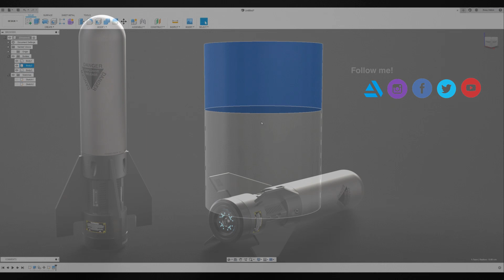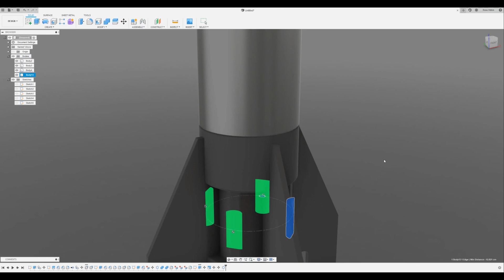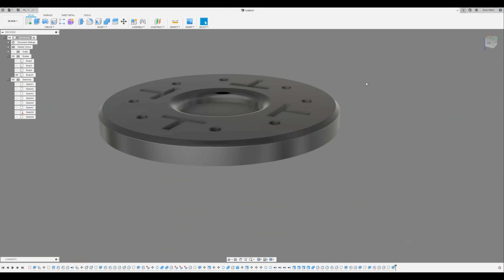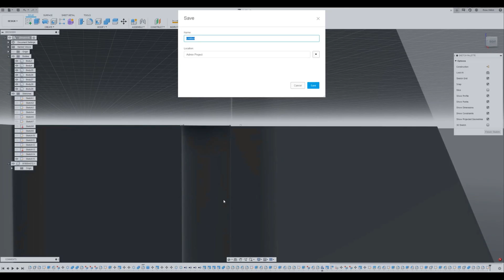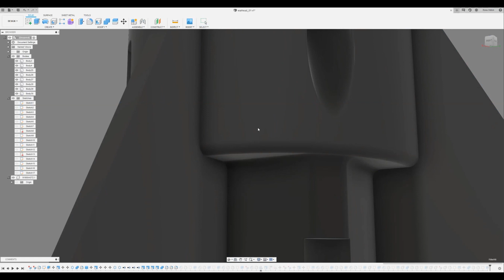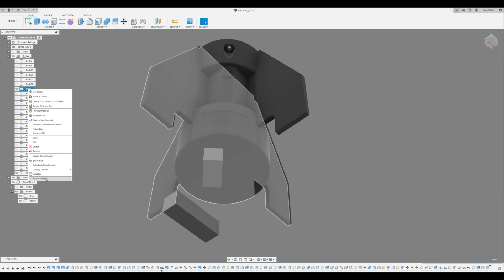Warhead timelapse - Fusion 360 [Channel update in description!]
See the full renders here!
 (they make for nice backgrounds😉 )

::: CHANNEL UPDATE  BELOW! :::

Timelapse of a Missile / Warhead made in Autodesk

::: CHANNEL UPDATE :::
WOW, Its been a LONG time since I uploaded anything here. I lost my account for a while but I have it back now and plan on making a lot more content.

Since my last upload, I left Bournemouth University in the U. I got a job working in film as a runner, then became a matchmove artist working on some blockerbuster movies and even got my first credits (see IMDB page from my channel) .THEN I became Head of the matchmove department at a different company before deciding to leave the film industry all together - lol - to study game art full time (self taught) for one year and I now work as an artist at Rockstar North and put put my first game, Red Dead Redemption 2!

So now I've decided to get back into my personal work in a big way and follow in the incredible footsteps of Vitaly Bulgarov, Edon Guraziu, Alex Senechal, Moth3r and more by really focusing on hard surface technical industrial design with a bit of scifi thrown in!

I hope you enjoy whats to come and thanks for sticking with me!

This is my second model in fusion , go easy :P